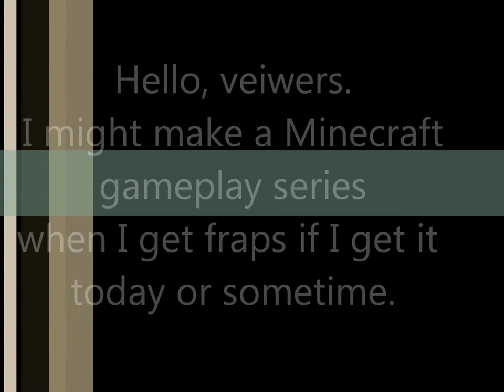Annnouncement!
One of my ancient cring videos made public again just because it's my first Minecraft related video. A couple of the screenshots are from my first Minecraft worlds, which are now sadly lost to time.